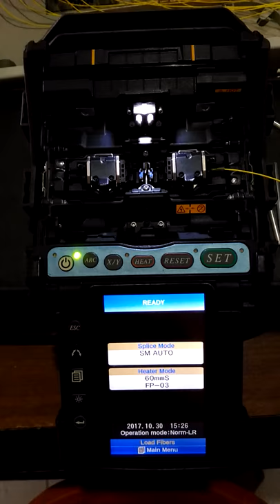Splicing Fiber Optic Fujikura 70S Cover Trouble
Anyone know this problem???

Splicer FUJIKURA 70S
FIBER OPTIC
Cover Trouble